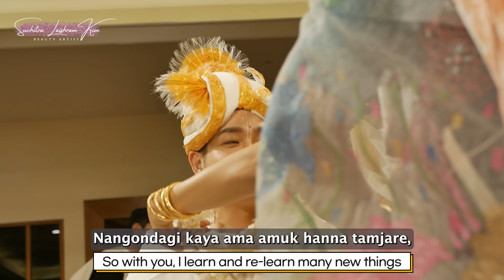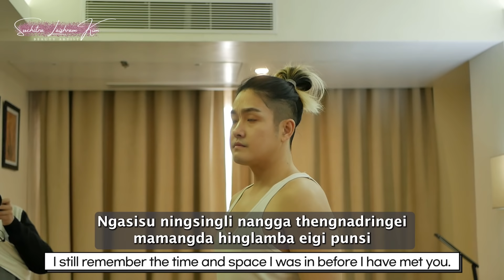Suchitra Laishram Official Wedding Video l India and South Korea🇮🇳🇰🇷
Meanwhile, some meanings of the word or phrases are lost in the translation due to language barriers and cultural differences. Our intention is to not hurt any culture or religion. Please watch it as two different individuals coming together and celebrating their togetherness.

Edited by
Sarang Laishram Kim
Suchitra Laishram Kim